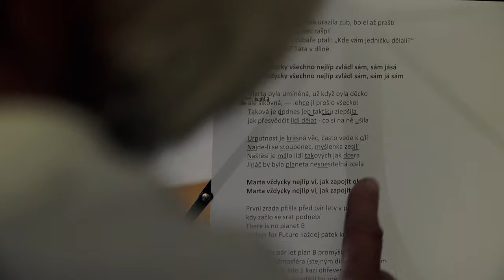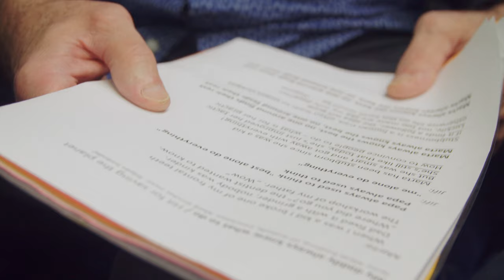Budoár staré dámy - My Daddy Always Knew What to Do / Tax The Carbon Globally (official video)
Titulní píseň k celovečernímu dokumentu Jiříkovo vidění Marty Kovářové. Snímek zachycuje její putování s otcem vědcem a jeho plánem na záchranu planety. Skladba je součástí stejnojmenného soundtracku Jiříkovo vidění, kterou nahrála kapela Budoár staré dámy a vydala v říjnu 2023 u Indies Scope.
The title song for the feature-length documentary Jiřík's Vision by Marta Kovářová. The film depicts her journey with her scientist father and his plan to save the planet. The song is part of the soundtrack named in Czech Jiříkovo vidění, recorded by the band Budoár staré dámy and released in October 2023 by Indies Scope.

Music / Hudba: Budoár staré dámy a Štěpán Svoboda
Voice / Zpěv: Marta Kovářová a Jiří Svoboda
Drums, percussions, electronics / Bicí, perkuse, elektronika: Petr Fučík
Ukulele: Marek Laudát
Double Bass / Kontrabas: Marta Kovářová
Lyrics / Text: Marta Kovářová
English translation / Anglický překlad: Matej Grochal
Mix & mastering: Broněk Šmid
Camera / Kamera: Petr Kačírek, Marta Kovářová a další
Editing / Střih: Markéta Hradilová
Producent: Jan Bodnár